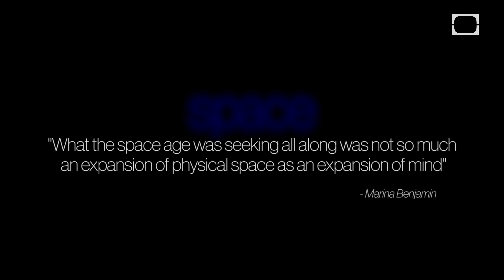Exploring Space: Cosmic Revolutionaries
"What the space age was seeking all along was not so much an expansion of physical space as an expansion of mind."
-Marina Benjamin

Join Jason Silva every week as he freestyles his way into the complex systems of society, technology and human existence and discusses the truth and beauty of science in a form of existential jazz.